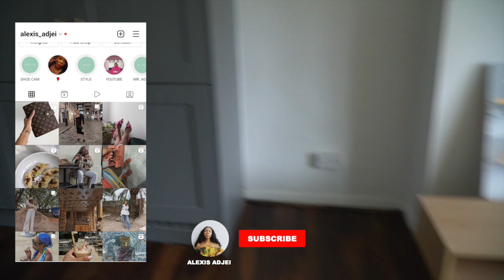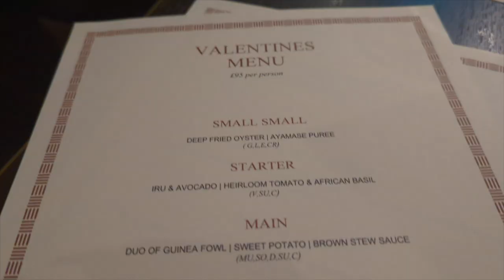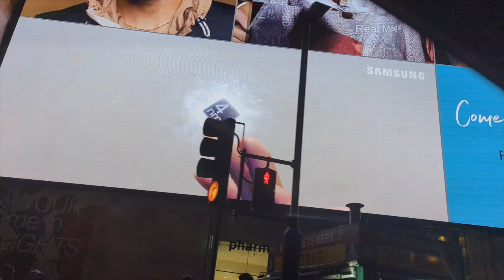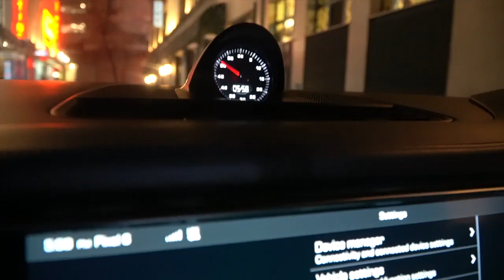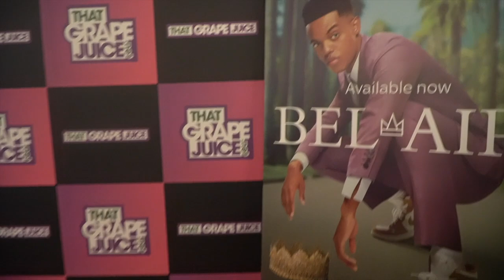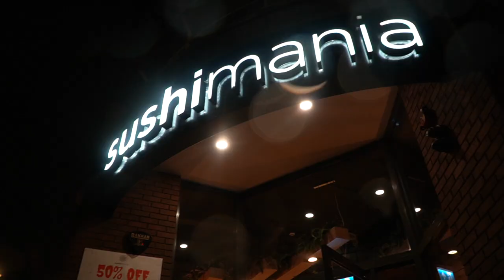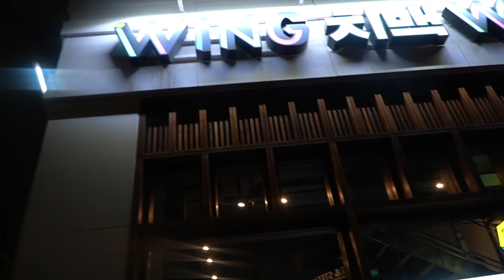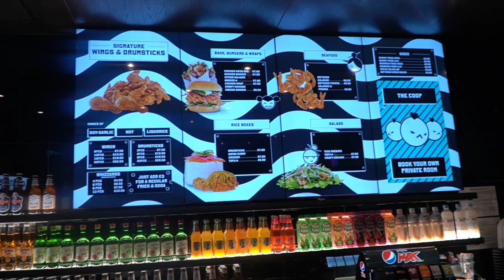VLOG 4 | Valentines day | Restaurant reviews | Private Screenings | Alexis Adjei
I'm back with another vlog,  as mentioned I have linked the vendors for my sons party and also tried to find links or alternatives to the things I wear in the video. x

LINKS